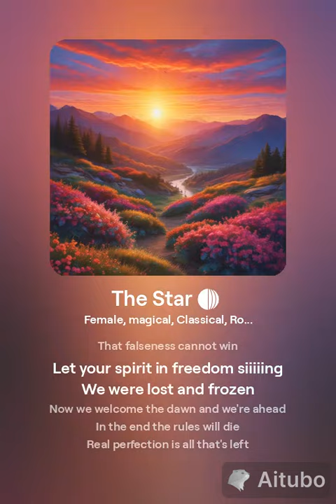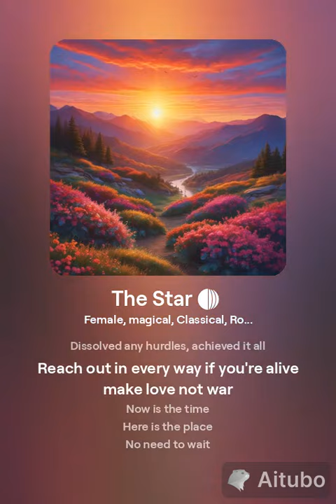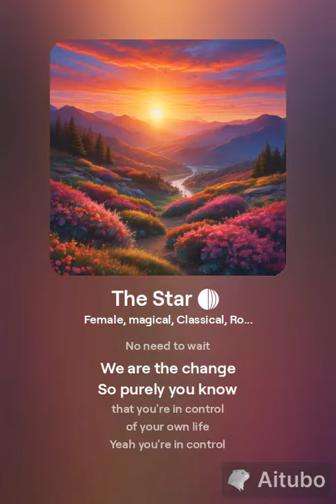THE STAR 🌟 QUEENLADYBUG